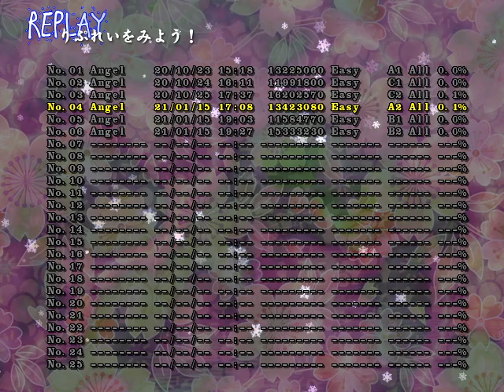[Touhou 12.8] Easy - Route A2 (2021/01/15 17:08)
j'arrive bien à finir toutes les routes en easy

00:00 Début
00:05 Stage A-1
01:56 vs. Luna Child

03:05 Stage A2-2
05:33 vs. Sunny Milk

08:25 Stage A2-3
11:25 vs. Star Sapphire